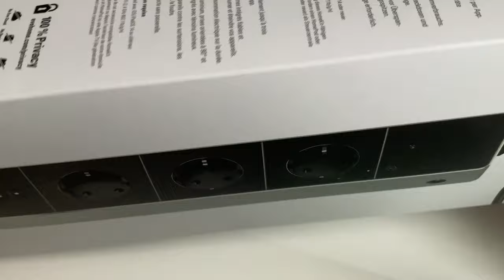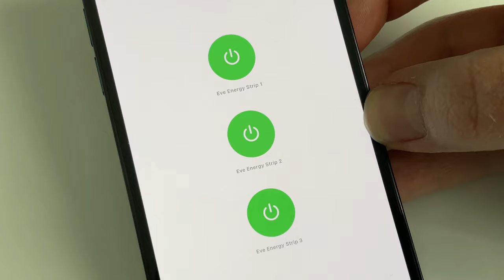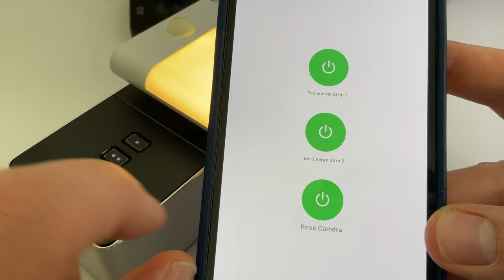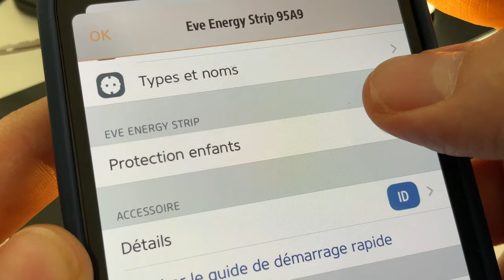EVE ENERGY STRIP : Prise connectée HomeKit avec mesure de consommation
Dans cette vidéo, je teste la multiprise connectée HomeKit de EVE la EVE ENERGY STRIP. Cette multiprise permet de mesure la consommation, a une protection anti foudre, une protection pour les enfants et bénéficie de trois prises
Achetez sur Amazon
La boutique EVE sur Amazon